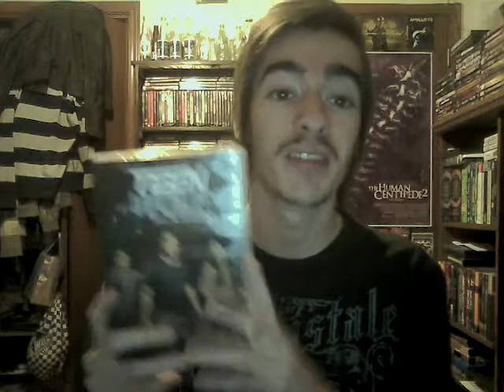Teen Wolf TV Series Season 3 Ep. 1-12 Review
in this video, i talk about my thoughts on the first half of season 3 of teen wolf on mtv. i mean no copyright harm at all.enjoy =)